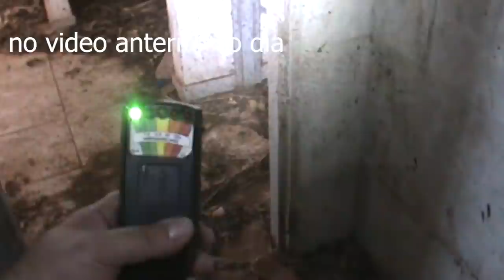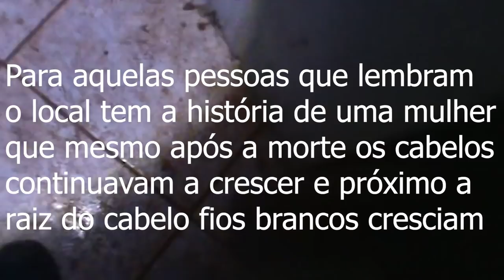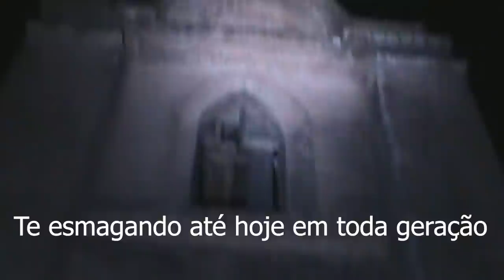Memória Sobrenatural : Casa assombrada mostra Energia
Já era noite ao luar apagado nas nuvens o vento soprava ruidos aos ouvidos enquanto arvores balançavam ao redor desta casa